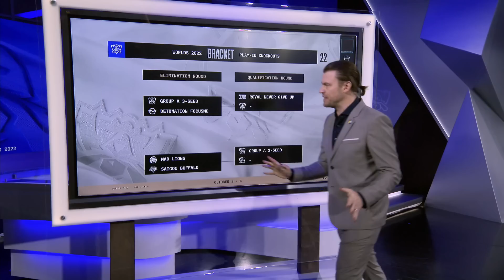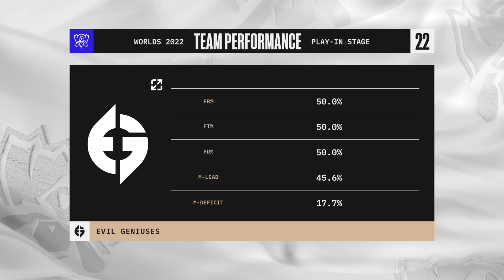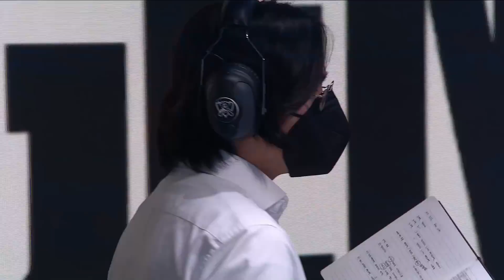LLL vs. EG | Play-In Groups | 2022 World Championship | Loud vs. Evil Geniuses (2022)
Loud vs. Evil Geniuses

Loud Line up:
•  Robo - Top Sejuani
•  Croc - Jungle Viego
•  Tinowns - Mid Taliyah
•  Brance - ADC Miss Fortune
•  Ceos - Support Nautilus

Evil Geniuses Line up:
•  Impact - Top Mordekaiser
•  Inspired - Jungle Trundle
•  jojopyun - Mid Azir
•  Kaori - ADC Kai'Sa
•  Vulcan - Support Leona

PLAY-INS: 9/29-10/04 - Mexico City
GROUPS: 10/7-10/10, 10/13-10/16 - New York City
QUARTERFINALS: 10/20-10/23 - New York City
SEMIFINALS: 10/29-10/30 - Atlanta
FINALS: 11/05 - San Francisco